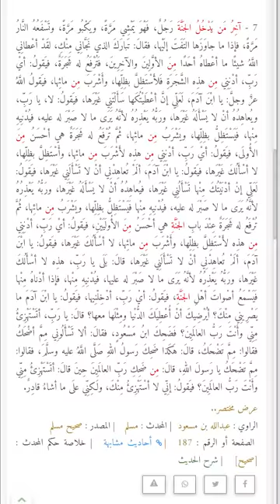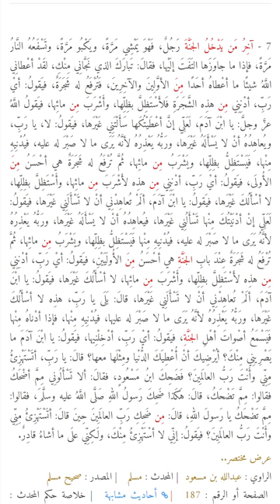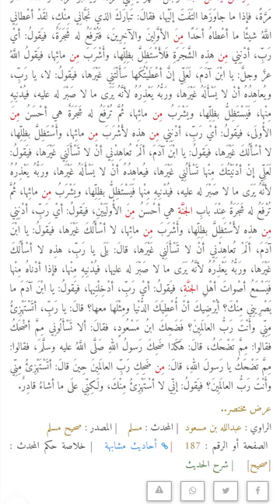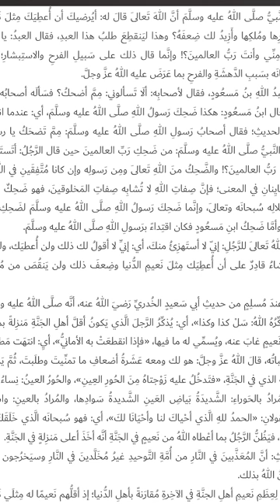تعرف من آخر واحد يدخل الجنة؟ | أنس آكشن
المصدر